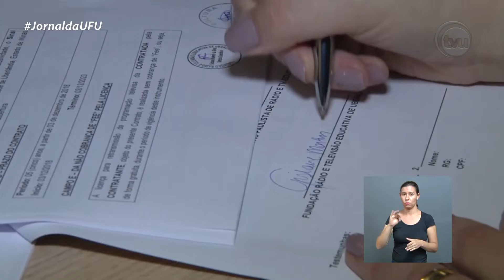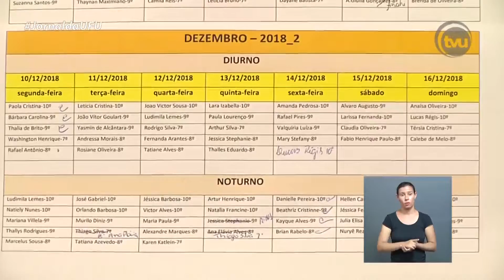JORNAL DA UFU | PRONTO SOCORRO ODONTOLÓGICO (28/12/2018)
Quais as preocupações da universidade diante das mudanças no atendimento do Pronto Socorro Odontológico (PSO)? O tema tem gerado muito debate na comunidade e foi discutido nesta sexta-feira no JornalDaUFU.